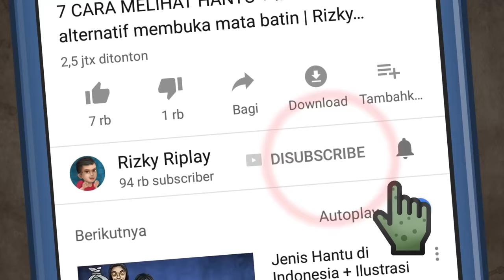Jangan Berisik di Bioskop HORORMISTERI | Kartun Hantu, Animasi Horror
Felisha dan kawan2nya sedang menonton bioskop, mereka adalah cewek2 resek yang gak peduli dengan orang lain, menyerobot antrian, berisik dan menyalakan HP di dalam bioskop, tetapi mereka justru mendapat perlakuan khusus mendapat tiket gratis menonton VVIP, mereka sangat senang dan mengira mendapatkannya karena manager bisokop naksir dengan Felisha, Ternyata bukan itu alasannya

Tetapi dalam kejulidannya dan selalu merasa lebih baik dari orang lain  bu Ambar memendam rahasia dimana keluarganay sendiri tidak sebahagia sesuai yangs elama ini ia gembae gemborkan